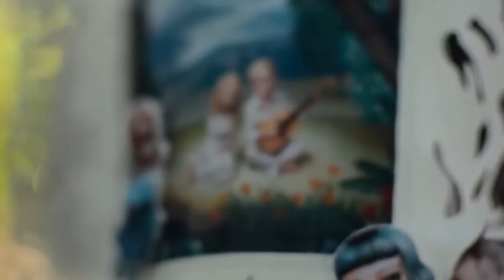Lookbook Piskova Iryna| Outfit iDEAs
Welcom to Outfit iDEAs
Thanks you so much!